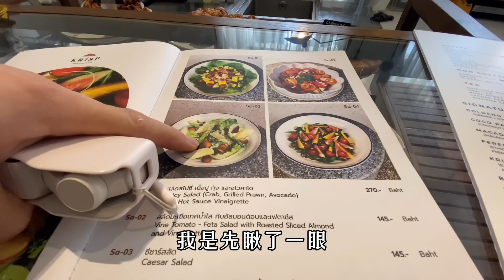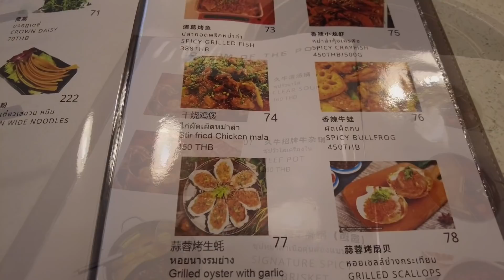从泰国回国以前几百块，朋友后天回国却花费几万块，泰国明星疫情开店挣钱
疫情对我们生活的改变真的太大了